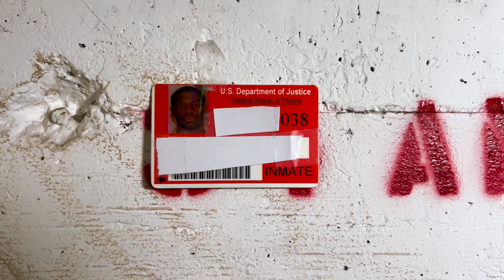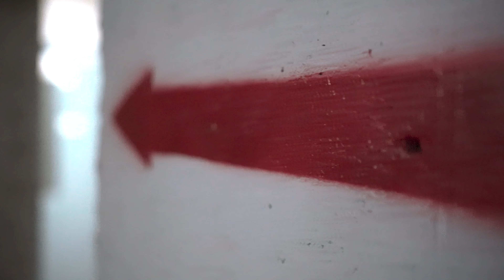Annunciation Blue I'm Back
I'm back music video. back in the country .